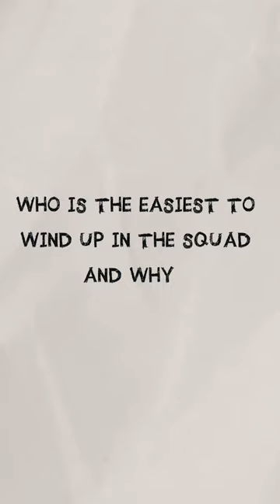Who Is The Easiest To Wind Up In The Brighton Squad?